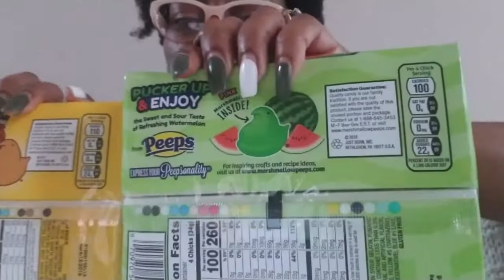Naturalee'LaTree N' ASMR | PEEPS this Taste & REVIEW...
Peeps this taste & review on Peeps marshmallow chicks... flavors are Pancake & syrup... & Watermelon... in ASMR...

Naturalee'LaTree N' ASMR